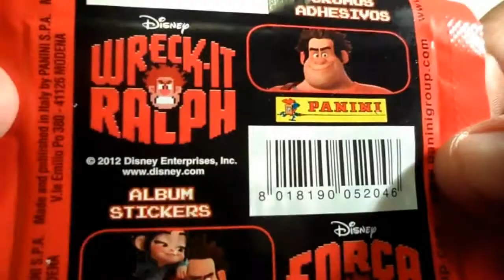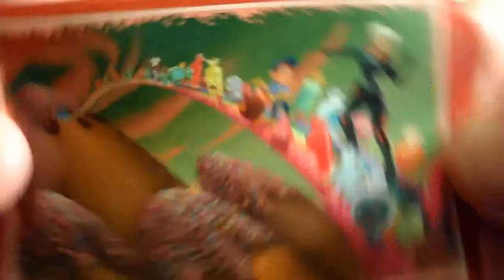Wreck-It Ralph - Panini Stickers - WOTS INSIDE?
Opening a pack of Wreck-It Ralph Panini stickers so you can see what's inside!

And lastly, leave a comment to let me know what you would like to see me open next!